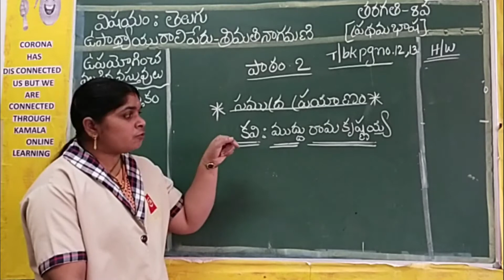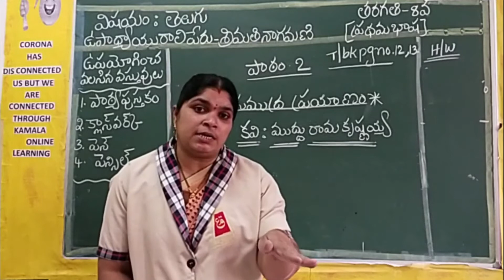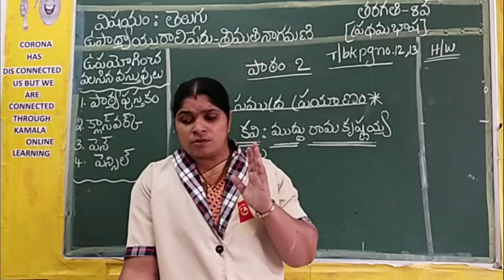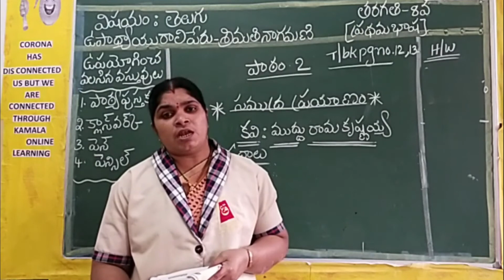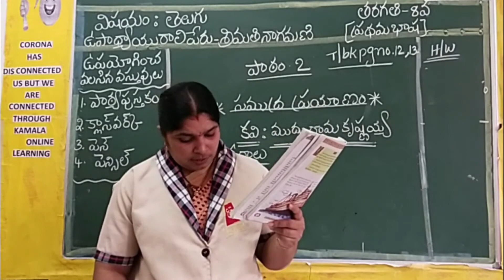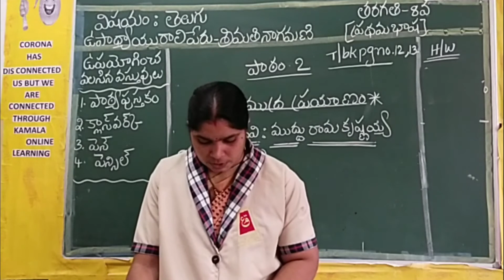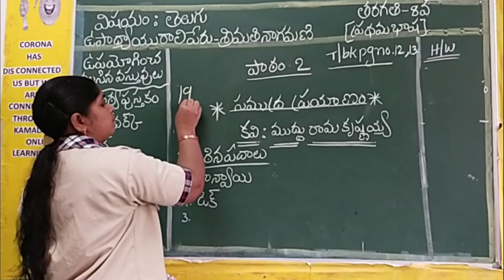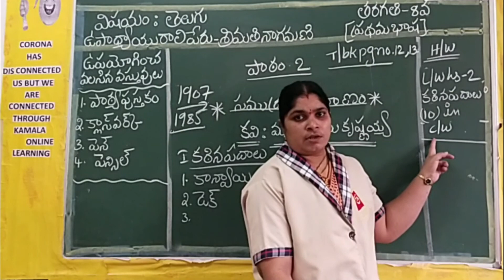8TH_CLASS_TELUGU (1ST LANG)_LS2_PT3